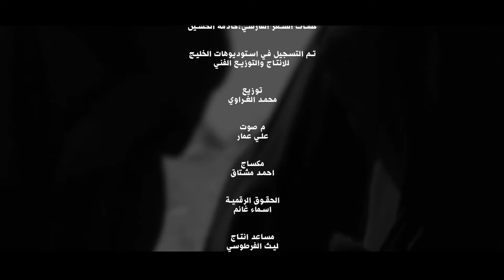رضا الاراكي _ ابا الأكبر محرم_الحرام ١٤٤٦هـ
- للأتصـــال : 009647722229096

 / oudproduction